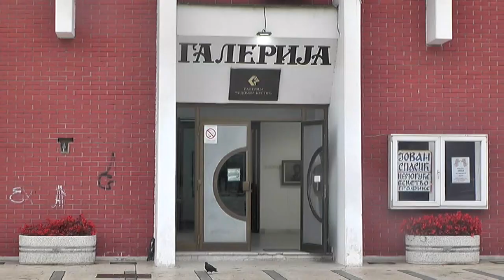OČEKUJE SE IZMEŠTANJE SKULPTRA I MOZAIKA IZ FONDA ''PRVOG MAJA''